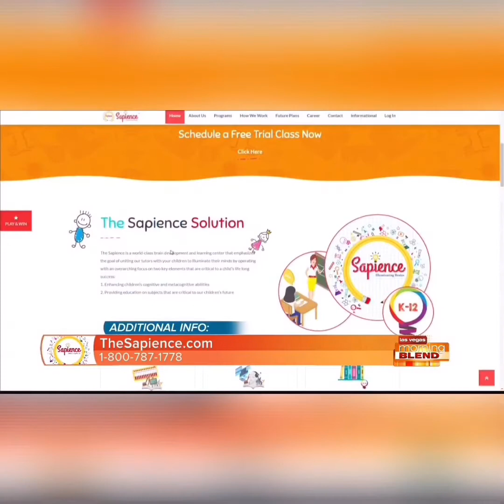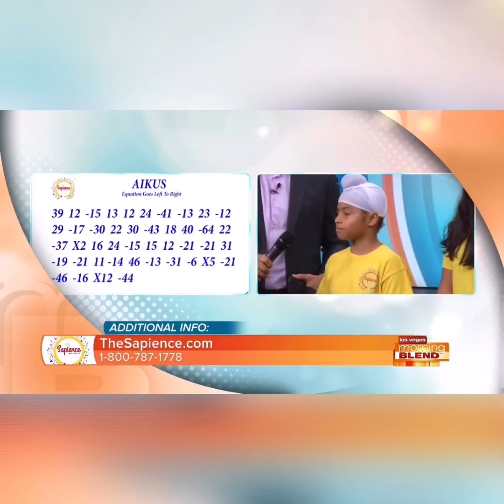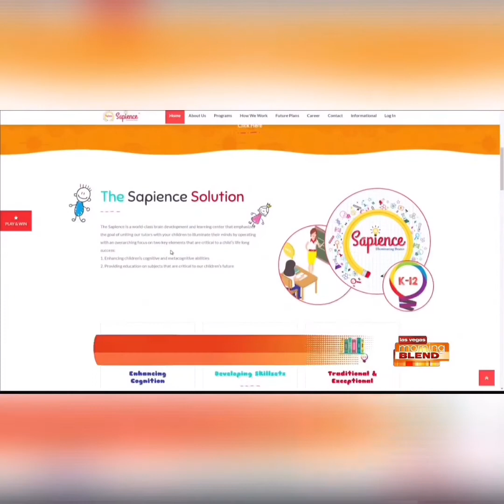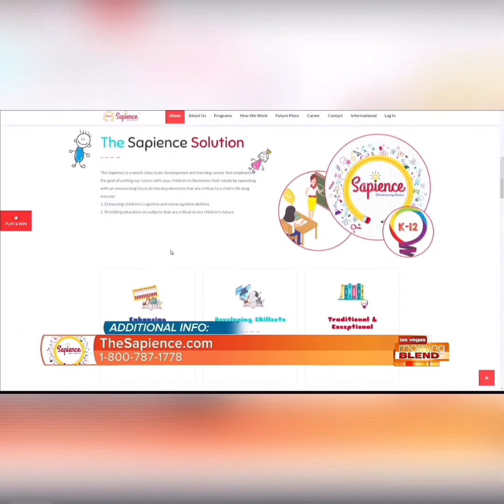Mike Soto & Sapience Students WOW TV hosts! Best Training for Your Children’s Education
Sapience is a youth education center located in Las Vegas NV.
Educating students in grades Kindergarten through 12th on all subjects!